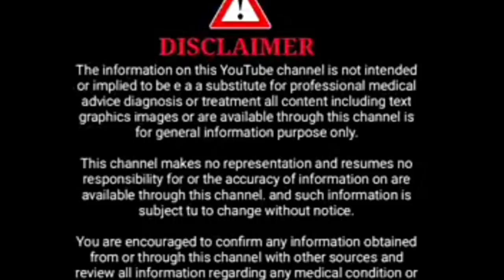ಡೆಲಿವರಿ ಆದ ಮೇಲೆ ತುಂಬಾ ಸಣ್ಣ ಆಗಿದ್ದೀರಾ l Weight gain foods for new mother's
Hai friends 💜 🌟🌅